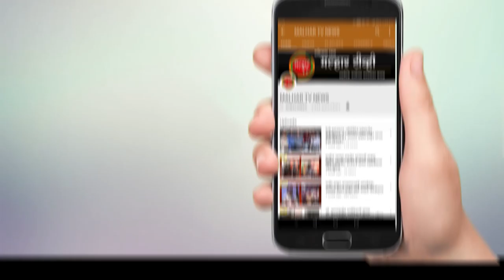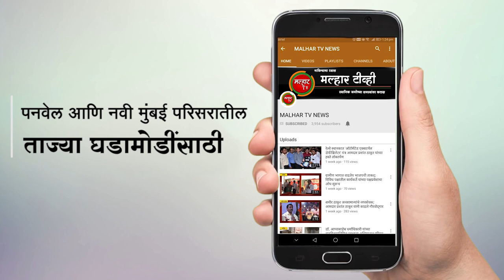मुंबई-पुणे द्रुतगती मार्गावरील नवीन मार्गिका जानेवारी 2024 पासून सेवेत होणार दाखल !!!